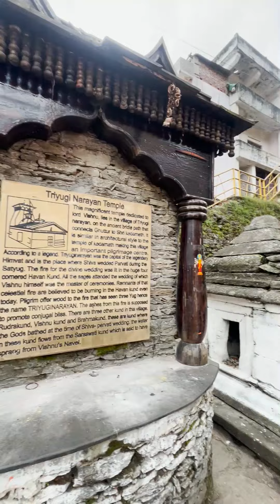"जय श्री केदारनाथ धाम यात्रा"। My Yog Guru @yoginaveenjoshi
"Kedarnath yatra" "जय श्री केदारनाथ धाम यात्रा"। My Yog Guru @yoginaveenjoshi rishikesh anilyadavvlogs trevling vlog kedarnath temple